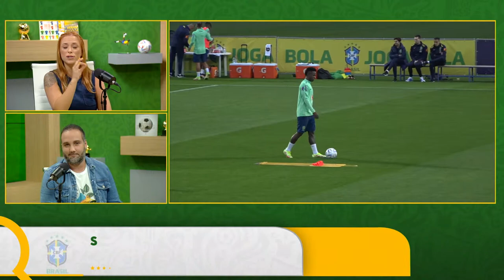SEM NEYMAR E MARQUINHOS, BRASIL TEM PRIMEIRO TREINO PRA COPA DO MUNDO | RADAR DO HEXA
Começou o radar do Hexa! Vamos acompanhar a preparação da Seleção, direto de Turim, com todas as informações dos jogadores, incluindo a situação de Neymar e Marquinhos, atrasados por conta de um problema no voo de Paris para Turim.